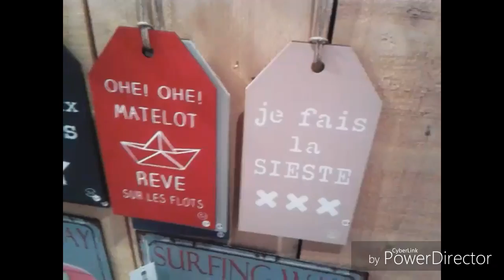🏡Vlog : en Vendée🏡